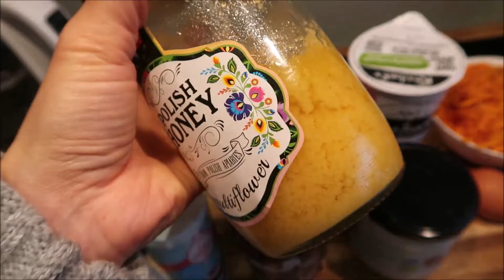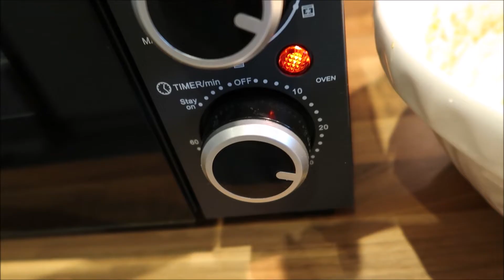MARCHEWKOWE CIASTO / BEZ CUKRU /BEZ MAKI /AUKCJA W YORKU / LAS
Skladniki do ciasta :
szklanka owsianych platkow
srednia starta marchew
2 jajka
garsc siekanych orzechow ,fig,sliwek ,moreli itp
lyzka oleju kokosowego
3 lyzki jogurtu naturalnego
2 lyzki masla orzechowego
lyzeczka proszku do pieczenia i sody
cynamon ,pumpkin spice badz przyprawa do piernika